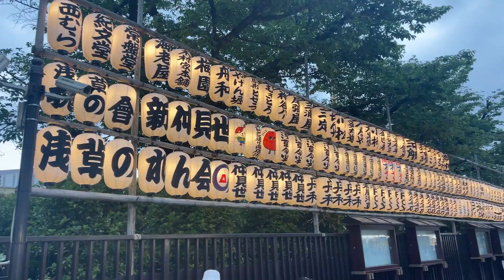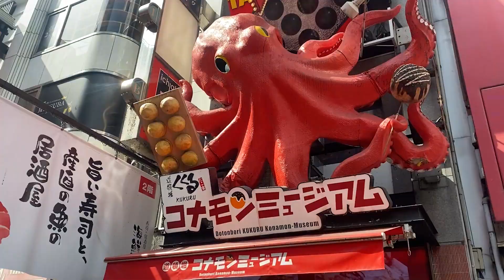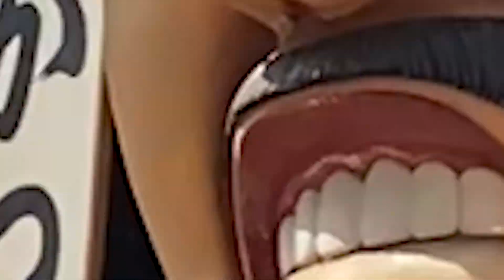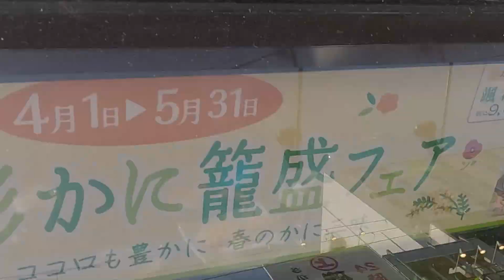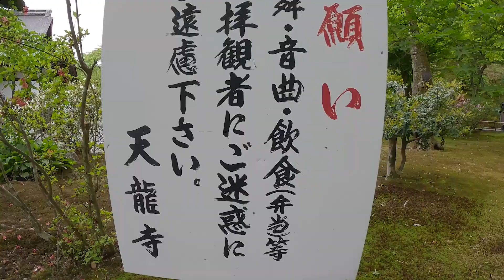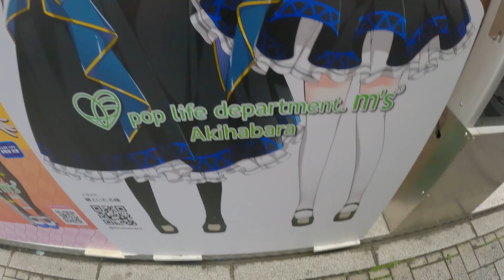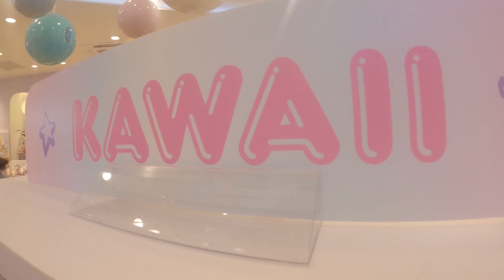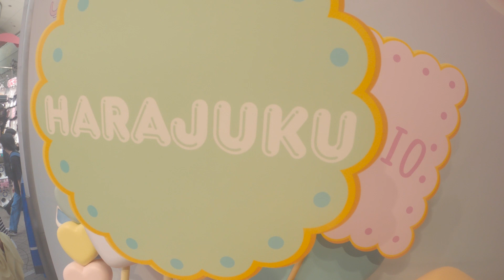Japan 2023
Japan with Ash, Johnny and Rach. It’s a crazy place!